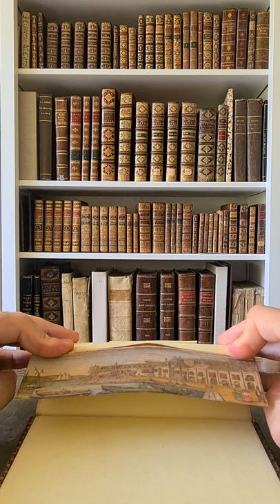Beautiful fore-edge painting of Valletta, Malta.